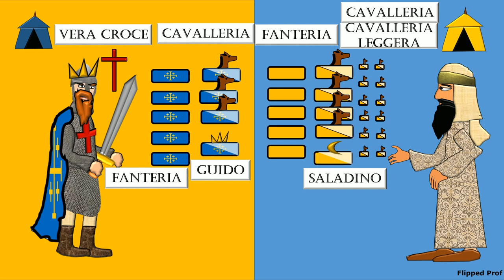La Battaglia di Hattin 1187, il trionfo di Saladino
Carissimi! Il mio nuovo video didattico nel quale con i miei pupazzi e i miei schemi di battaglia, spiego un evento storico che ha davvero cambiato la storia, la Battaglia dei corni di Hattin, vinta dal Saladino. La vittoria fu talmente schiacciante che permise al sultano tre mesi dopo di riconquistare Gerusalemme, che tornerà un possedimento cristiano solo grazie a Federico II nel 1229. Spero che questo contenuto possa esservi utile. Condivido con immenso piacere.
Capitoli
00:00 - 00:37 Presentazione
00:37 - 02:01 Raimondo di Tripoli
02:01- 03:33 Raimondo stringe patti con Saladino
03:33 - 04:38 Battaglia delle fonti di Cresson
04:38 - 05:09 Baliano di Ibelin
05:09 - 05:55 Guido e Raimondo fanno la pace
05:55 - 07:20 Schieramenti e considerazioni sugli antefatti
07:20 - 07:58 Rinaldo di Chatillon
07:58 - 08:42 I Crociati a Seforia
08:42 - 10:00 Primo consiglio di guerra
10:00 - 10:48 Il Gran Maestro fa cambiare idea a Guido
10:48 - 11:40 La marcia in direzione di Tiberiade
11:40 - 12:25 La strategia di Saladino
12:25 - 12:58 Primi scontri
12:58 - 13:59 La strega
13:59 - 14:45 La fonte di Tur'an
14:45 - 16:39 La Mascalcìa
16:39 - 17:18 Secondo consiglio di guerra
17:18 - 20:11 I Corni di Hattin
20:11 - 21:44 Saladino accerchia i cristiani ultima disperata carica cristiana
21:44 - 22:22 La cattura della Vera Croce
22:22 - 22:58 Il trionfo di Saladino
22:58 - 24:57 Saladino, Guido e Rinaldo